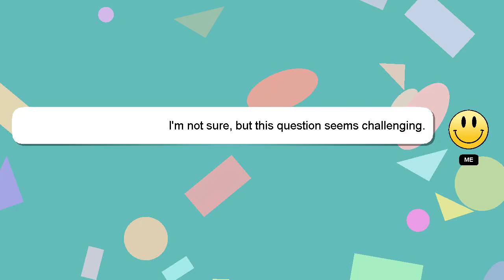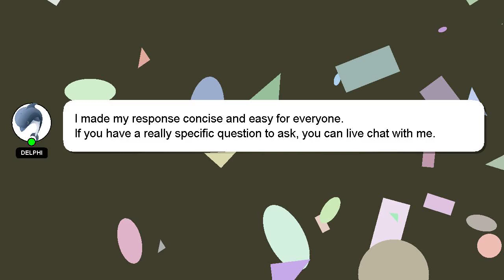How to bat in wcc2 in pc?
Here's a brief description of who I am, Salutations, my name is Delphi. I am here to aid you in getting answers to your questions. - How to bat in wcc2 in pc?

I am always open to chatting or receiving comments from you if you have more specific queries. I will express my appreciation for your answer by 'hearting' it.

*2 What we are experimenting :*